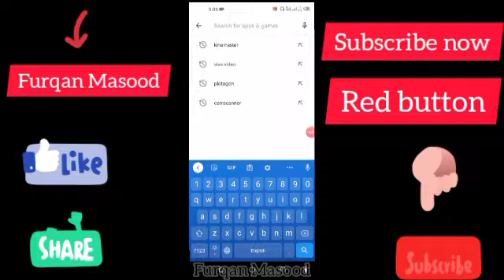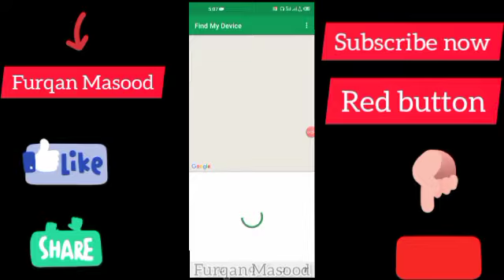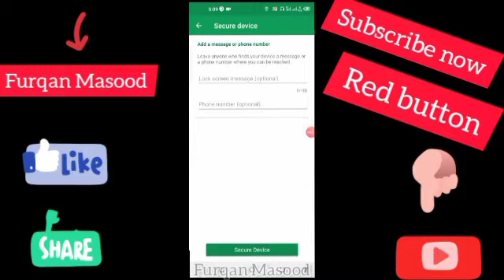find my device sy apny phone ko kasy dhundy | how to use find my device findmydevice#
find my device Kase chaly

find my phone sy mobile kasy dhundy

how to use find my device

find my device sy mobile kasy dhunty han

find my device lock and unlock

find my device kaise use kare

find my device unlock

find my device can't reach device

find my device erase data

how to work find out device